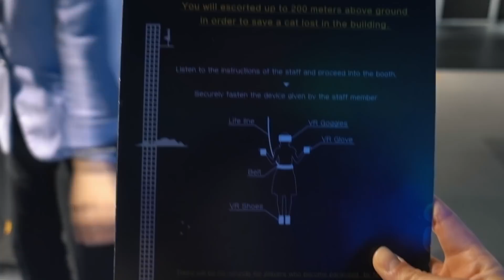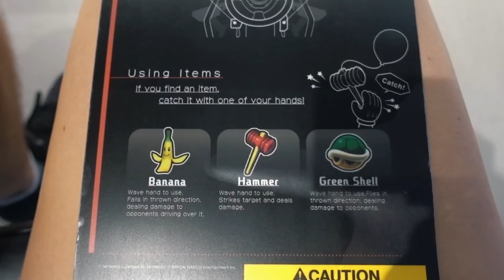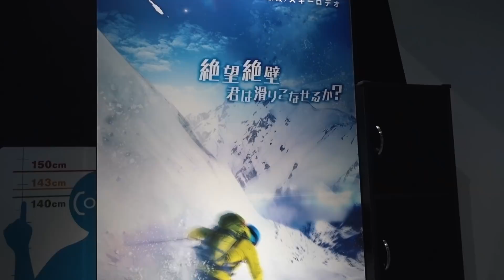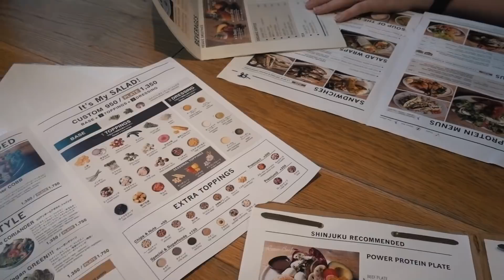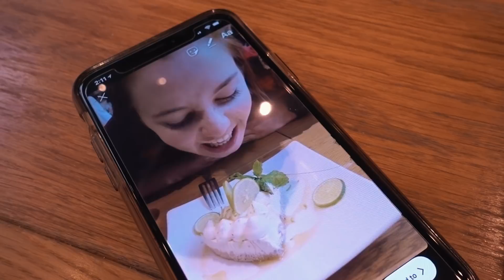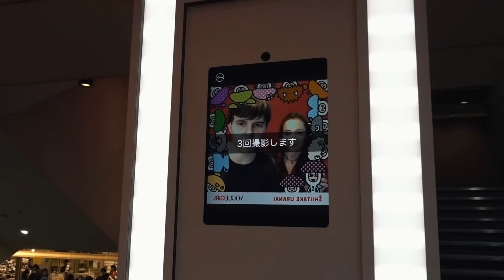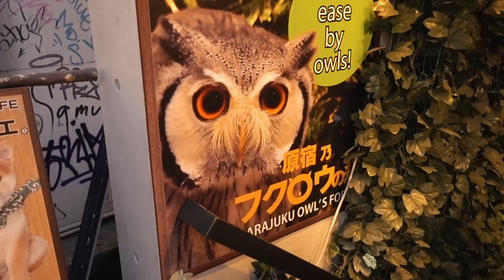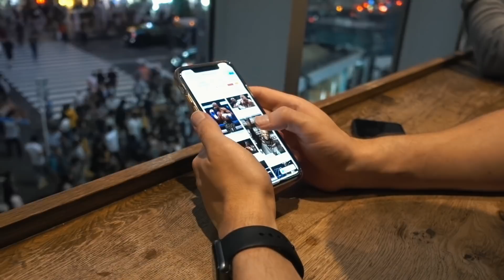Where to spend a rainy day in Tokyo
By far the best way to spend a rainy day sightseeing in Tokyo. More videos with my brother, Andrew (AKA BlenderGuru), are coming up so stayed tuned!